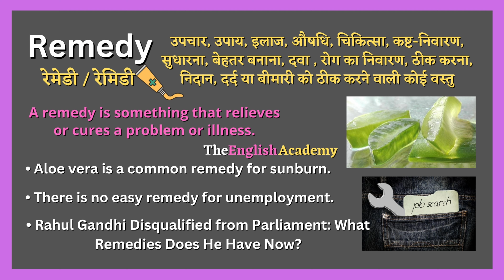Remedy meaning in Hindi | remedy ka matlab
इस video में सीखेंगे remedy ka matlab kya hota hai Hindi और English में detailed explanation के साथ और साथ ही remedy ka pronunciation, remedy ke examples, remedy se related sentences भी।
Word⬇️

☆ Remedy :- रेमेडी / रेमिडी

》 Hindi Meaning of Remedy  :-

उपचार, उपाय, इलाज, औषधि, चिकित्सा, कष्ट-निवारण, सुधारना, बेहतर बनाना, दवा , रोग का निवारण, ठीक करना, निदान, दर्द या बीमारी को ठीक करने वाली कोई वस्‍तु

》 English Meaning of Remedy  :-

A remedy is something that relieves or cures a problem or illness.

》 Examples Related to Remedy  :-

• Aloe vera is a common remedy for sunburn.

 • There is no easy remedy for unemployment.

• Rahul Gandhi Disqualified from Parliament: What Remedies Does He Have Now?

》 Additional Examples  :-

• Remedy the skills gab between education and employment

• Chinese herbal remedies.

• The best remedy for grief is hard work.

• You can buy most cold remedies over the counter.

• Love is a great remedy for unhappiness.

• She was left without remedy since the court did not recognize her claim.

• Patience is the best remedy.